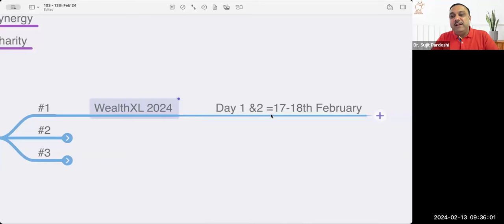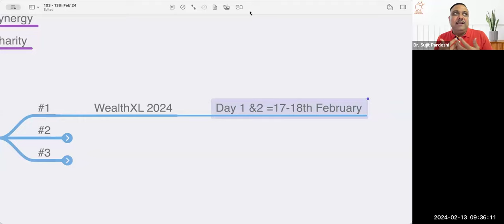How To 10X Your Practice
every single minute is worth listening from this interview & you'll get so many insights for your practice growth...